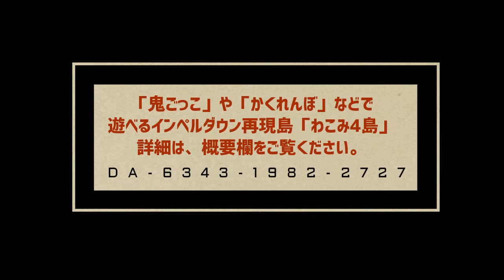【あつ森】ワンピースのインペルダウンを再現した島で「鬼ごっこ（逃走中）」や「かくれんぼ」をしてみませんか？ 【YouTuberコラボ企画】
あつ森を使用して、ワンピースのインペルダウンを再現した島を作成しました！

今回紹介する島は、

見て楽しむだけの再現島ではなく、
「遊べる島」をテーマに全体を構成しています。

▼ワンピースのインペルダウン
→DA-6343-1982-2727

一度「ゆめみ」で遊びに来ていただいて、
「鬼ごっこ（逃走中）」や「かくれんぼ」に使えそうでしたら、

島を開放するなどして、撮影をお手伝いさせていただきます。
※すべての要望にはお答えすることはできません